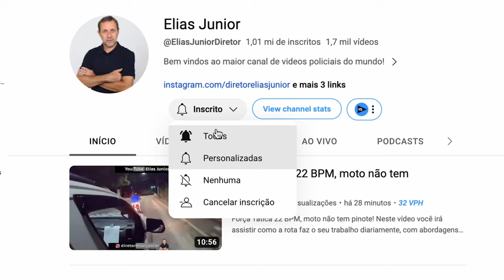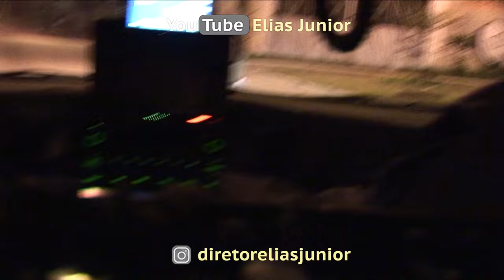ROTA - Indivíduo alucinado sem saber para onde ir!